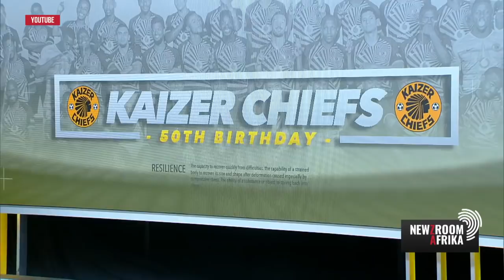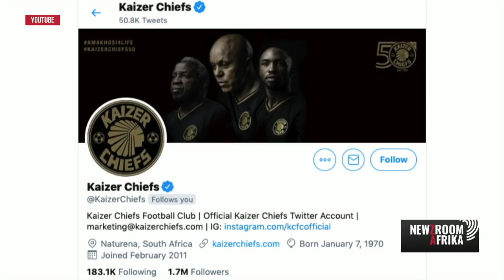Celebrating 50 years of Kaizer Chiefs with Kaizer Motaung Junior and Kemiso Motaung